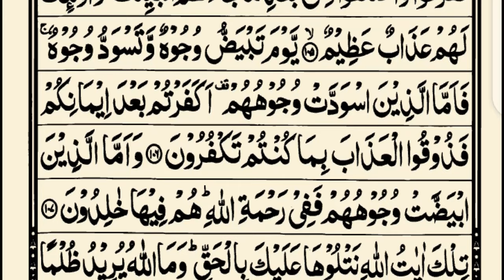Tilawat e quran